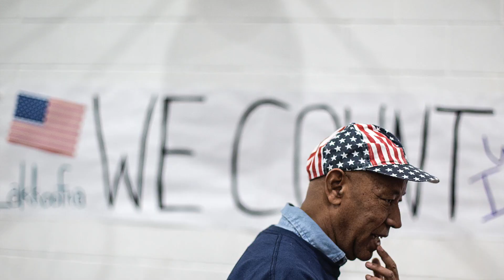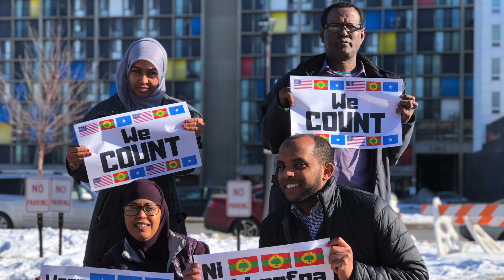We Count! Census 2020 Cedar Riverside_Oromo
Ni Lakkoofna!

Kotaa Brian Coyle Community isin gargaraa akkataa lakkofsaa hawasaa itti guttan guyyan isaas Robbi Robbi 12:30-4 pm.